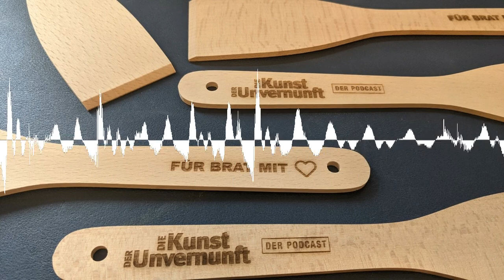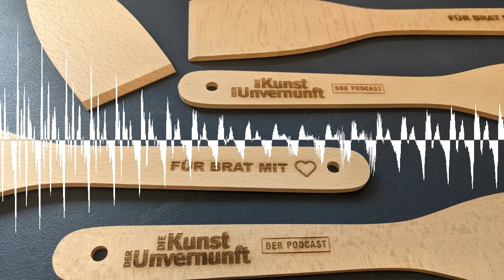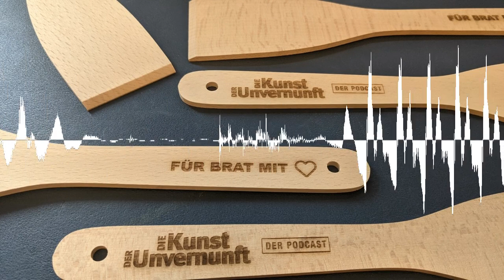Unvernunft Live 19.05.22 - Endlich Szene! Stammtische, Partys - BDSM - Die Kunst der Unvernunft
Die Unvernunft Live am Donnerstagabend, Folge 95.

Thema heute:
Es gibt wieder Szene: Stammtische, Partys, Events!
Wie ist es wieder Menschen zu treffen? Wie ist es zurückzukehren oder nach langer Wartezeit endlich den Schritt nach draußen zu wagen?

GästInnen in der Sendung:
- Der Tischler
- Auf der Suche nach mir selbst
- Lars aus Lemgo
- Lyzz
- Sayuri
- Nikkel
- Namru

Besuche und finde dort Shownotes, Kapitelmarken, Kontakt zu Gästen und Kommentare zur Folge.

Kapitelmarken:
00:00:00 Intro
00:00:39 Begrüßung
00:01:30 Thema: Endlich wieder Szene! Stammtische, Partys!
00:05:00 Gast: Der Tischler
00:22:48 Gästin: Auf der Suche nach mir selbst
00:43:19 Spezialfolge aufgenommen
00:44:30 Der Telegram-Kanal
00:45:50 How To Stammtisch
00:46:55 Anrufer: Lars aus Lemgo
00:59:09 Anruferin Lyzz
01:10:33 Anruferin Sayuri
01:28:10 Anrufer Nikkel
01:45:40 Die Schätzfrage
01:47:09 Namru
01:59:31 Buttons? Keine Buttons
02:00:22 Würdigung der UnterstützerInnen
02:02:51 Verabschiedung
02:03:34 Nächste Folge Petplay und Empfehlungen